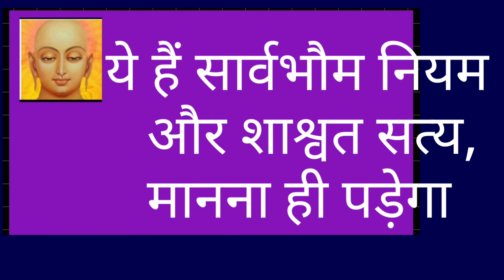पृथ्वी का जन्म केसे हुआ ? धरती पर पृथ्वी की शुरुवात कैसे हुई?